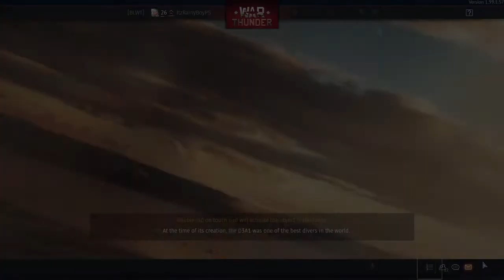Battle for Berlin 1945: Soviets advance to Reichstag | Warthunder 1945 colorized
Hello people, another video that is colorized from a history thing, hopefully you all enjoy this interesting video, its 11/10 historically accurate trust me, enjoy!